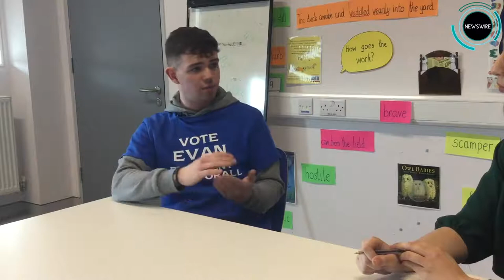DCUSU Elections Evan:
Anja Zauers sits down with Evan Faul, who is running for SU President for next year's Students' Union.
Voting takes place on Wednesday 4th and Thursday 5th of March on loop.
By Anja Zauers and Dara Browne.